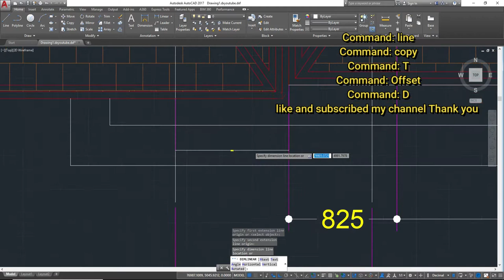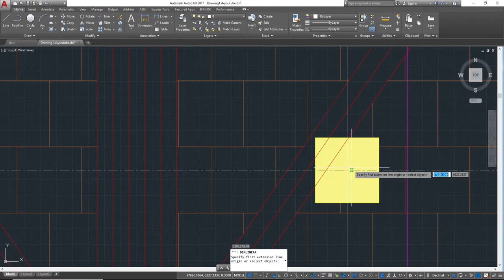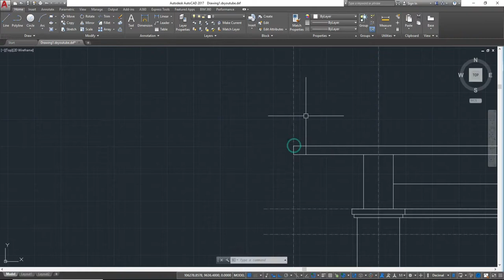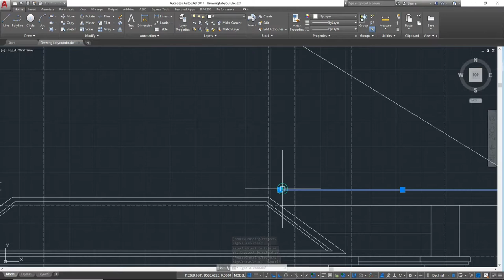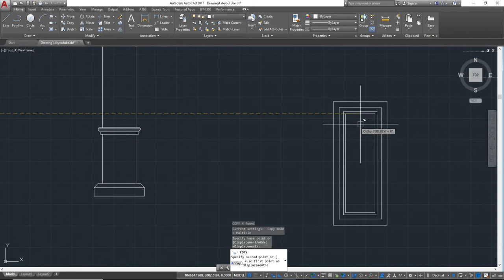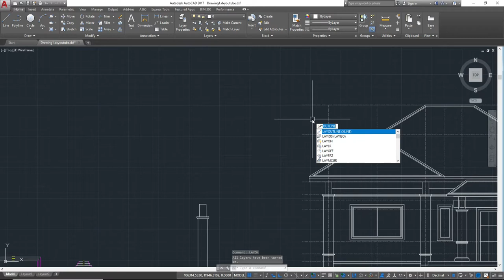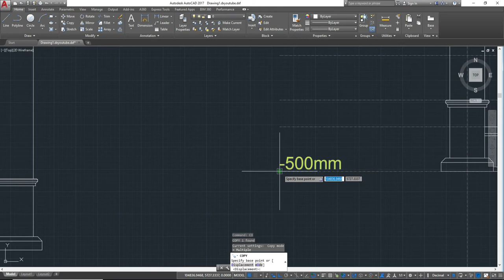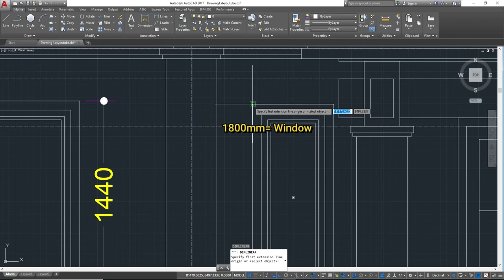Making elevation view from floor plan -18